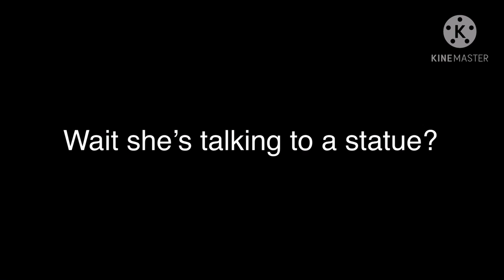I made a miraculous ladybug edit because it’s been a while since I made one